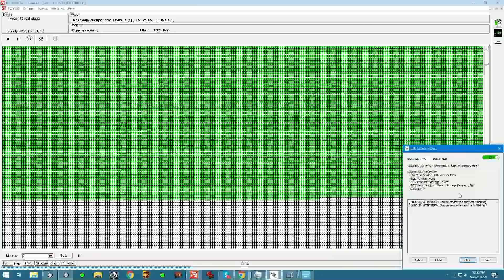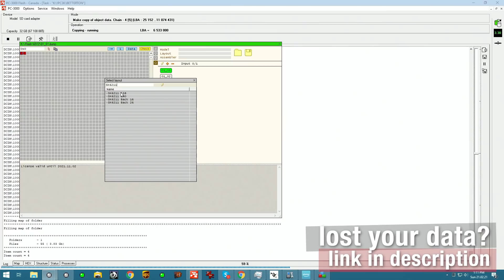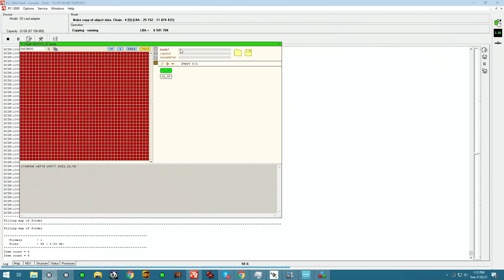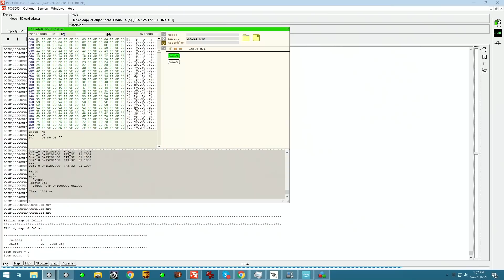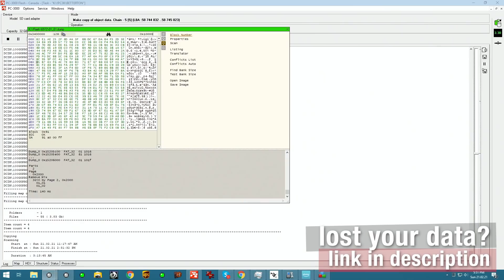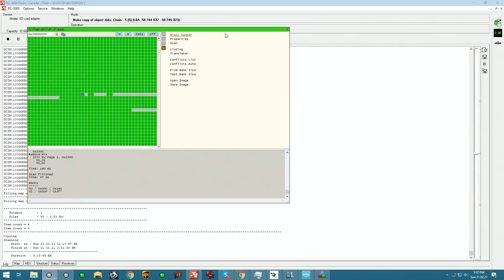how old flash drive with important data gets recovered?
and send your drive boxed with bubble wrap to this address:

391 Bank St, Suite 201
Ottawa, ON
K2P 1Y3
Canada

Updated 2020 my gear for soldering:
Quick pogo pin adapter for eepROM